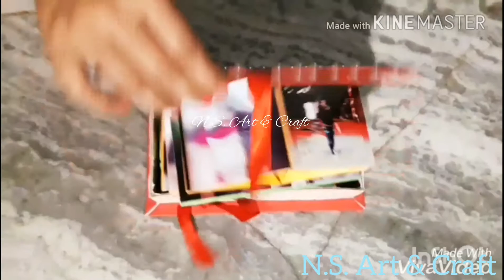Pop up Cubes in a beautiful box by N.S. Art & Craft.. 😍😍😍😍😍😍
A new hand made pop up cubes in a beautiful box
## Handmade Gift ##
# pop up cubes # girlfriends # couple
# birthday gifts # anniversary gift
# valentines # homemade # loves # wow
# gf # bf # bff # bro # lover # special day
# special persons # cubes # paper
# paperwork # paper art # paper artist
# cardboard # ribbon # pictures
# designs # surprise # uniques ## N.S. Art & Craft ##